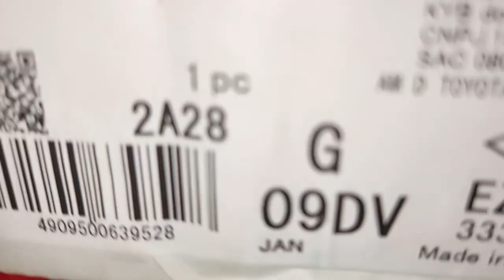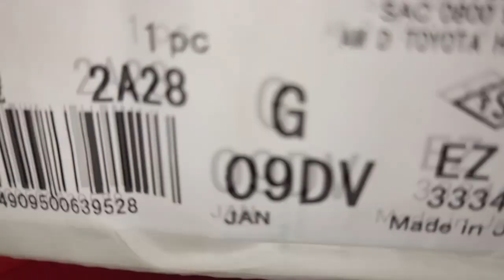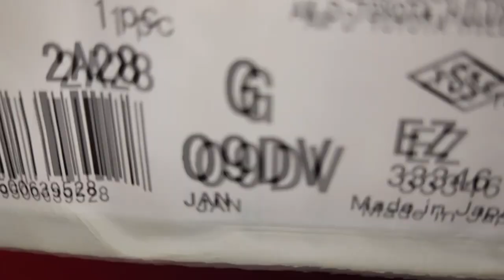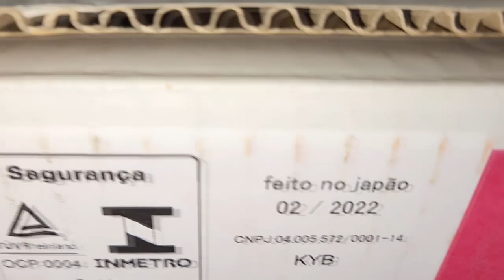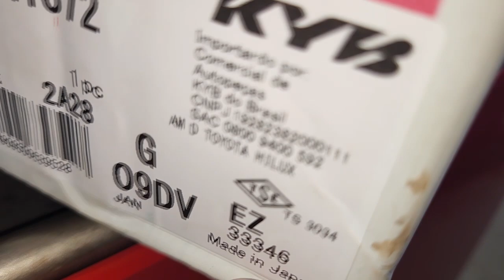EP. 860 // HILUX: Instalar KIT ALTURA/KIT LIFT Suspensão da camionete PERDE GARANTIA do amortecedor?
Você já se perguntou: Instalar Kit Lift/Altura na SUSPENSÃO de uma camionete perde a Garantia de Fábrica? E quanto a garantia dos amortecedores, também perde?

"embreagem s10"
"melhor mecânica"
"mecânica chevrolet"
"melhor marca óleo s10 5w30"
"como balancear"
"review s10"
"sw4 s10"
"militec funciona"
"serviços toyota"
"oficina toyota"
"o que é hilux garbosa"
"mecânica toyota"
"manutenção toyota"
"restauração hilux"
"hilux antiga"
"diesel 4x4"
"como montar motor diesel"
"diesel 4x4"
"embreagem s10"
"melhor mecânica"